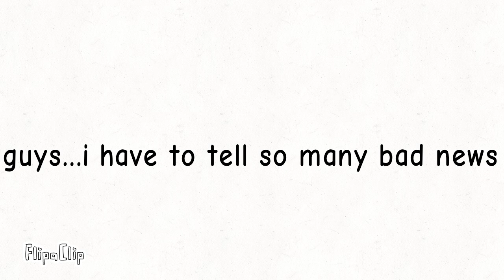I have to tell a real tragic bad news!(not joking)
this is actually a very sad and real tragic death of Pango's older brother...
say your final goodbyes to Ryanair in the comments and